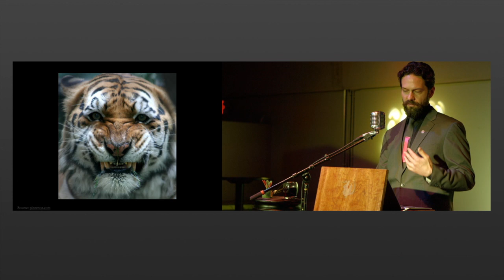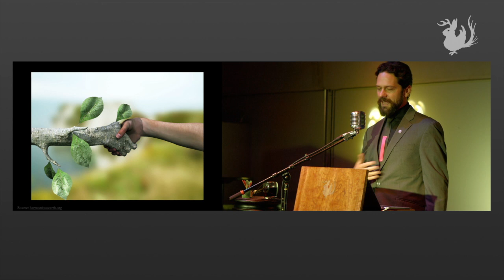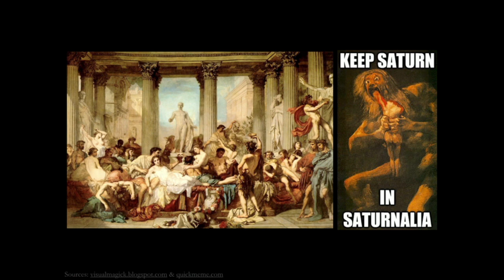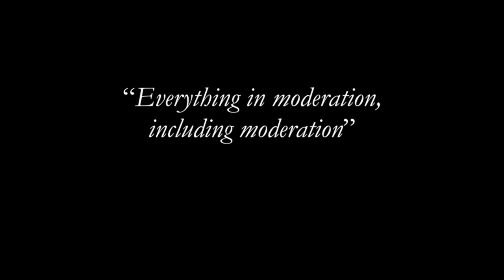"Everything in moderation, including moderation" | Odd Salon WILD (Introduction) 1/7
Salon Curator Michael Sollazzo ~ "Everything in moderation, including moderation" (Introduction)

Odd Salon WILD: Stories of ferocious nature and exuberant life, verdant abundance, feral instincts, and uninhibited access.

Curated by Michael Sollazzo
Edit, Camera, Post production: John Adams
Sound: Steen